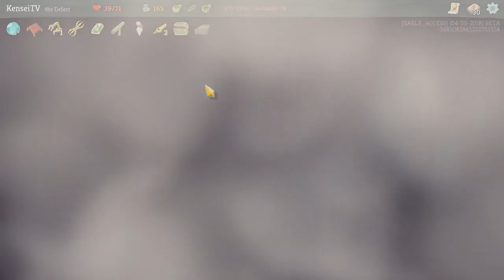KenseiTV | Slay the Spire - Defect - Ascension 14 - Infinite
The deck starts out as another All For One deck. I get the Madness event late in the game and by accident realize I can go infinite with this deck.